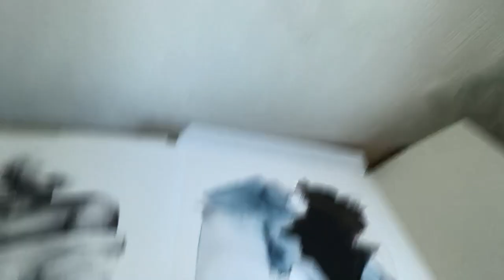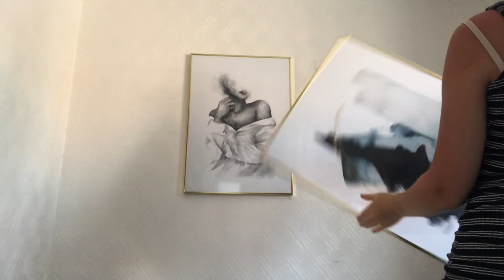ANOTHER VLOG/ GARDEN TIDY- WASHING CAR- BEDROOM DECOR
Hi everyone!

I've filmed in another vlog style, so I hope you enjoy!